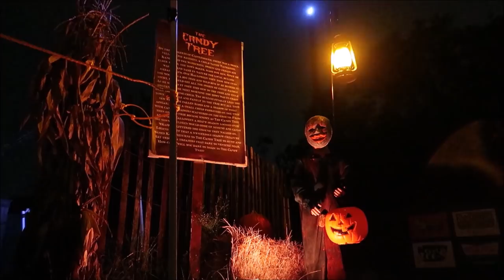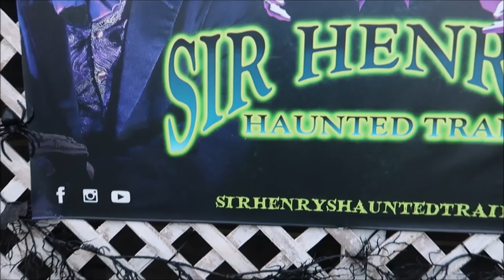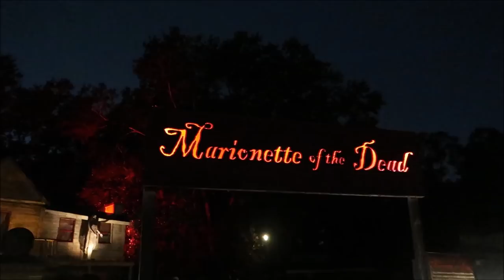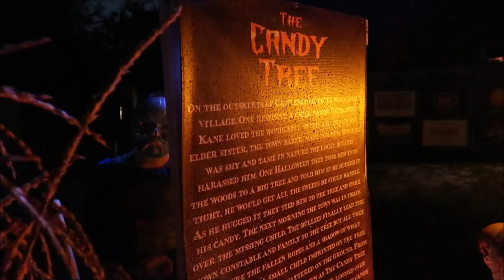Sir Henry's Haunted Trail | Florida Haunted Attractions 🎃 HORROR STILL LIVES HERE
Sara Hawkins

Mike & Jen

Eric Eggink

Prinsez54

Elizabeth walsh

Bobby Preteau

Chad Jennings

Chad Jennings

Stacy ludwig

Victoria Thompson

ERNIE NOLTE

Mike Elliott

Kevin Mckendree

Jesse Taylor

Robert Belliveau

Janet Matthews

Tina Spicer

Pamela Kester

Edward Williams

Kayla Barnett

Kristi Mikle

James Connelly

Regina & Michael

MAGI

Ann Kennedy

Jill Burns

Mary Place

Guy Turnquist

Shane Hebert

Christine Beebe

Rachel Warde

Lorraine Bonacorsi

Sheryl Potter

ScubaCat3

Ian

Julie Mauney

Texas Takes

Dawn Fawcett

Chandra Foster

Jesse Burrows

Brock Belinske

Tracey Armstrong

Thomas Young

Lyndsay Newton

David Lay